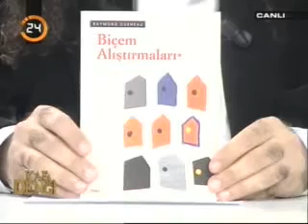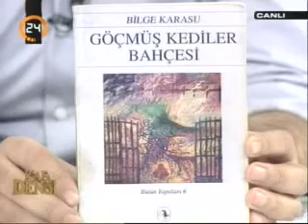Kafa Dengi 23.10.11 PARCA 2 (UZUN)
Kafa Dengi 23.10.11